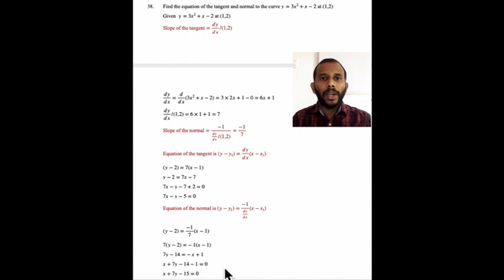HOW TO FIND THE EQUATION OF TANGENT AND NORMAL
Equations of tangent and normal, slope of tangent and normal, how tangent is related to normal, important application of derivatives, previous year question, diploma engineering mathematics question